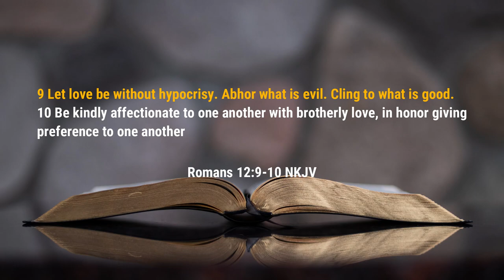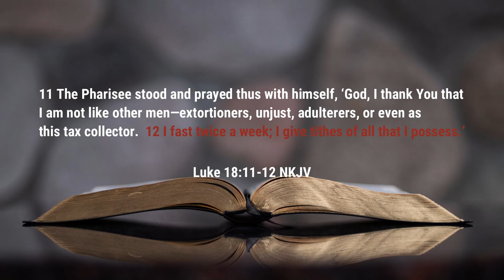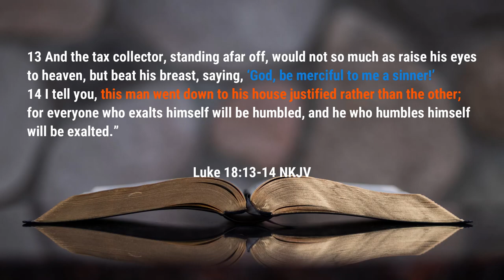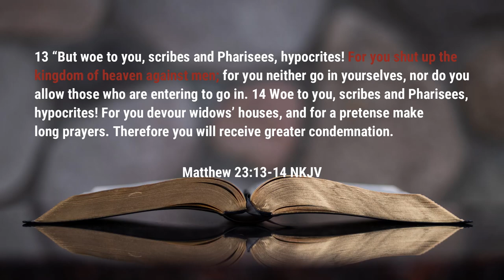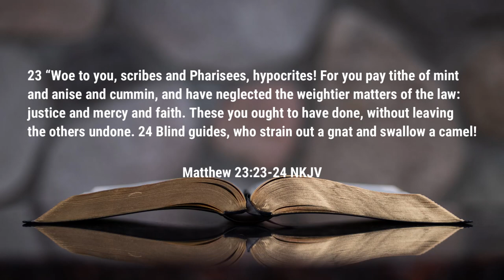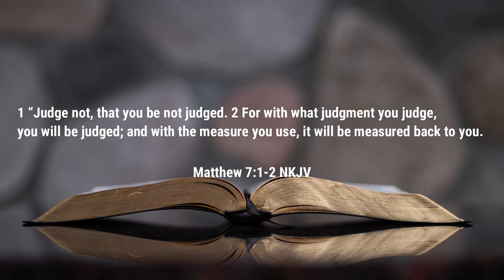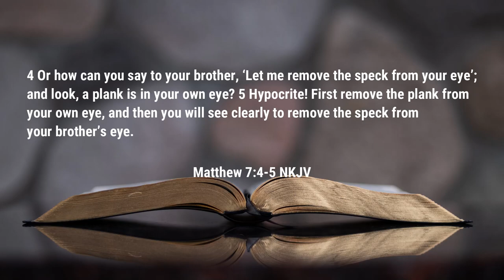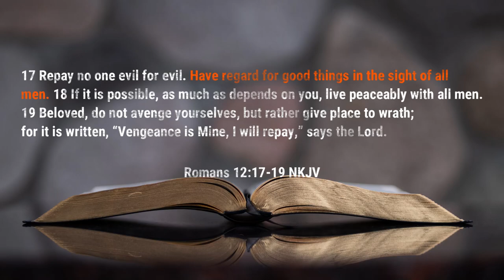Learning How to Keep it Real | Sermon | Rev. Leo H. McCrary II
In this week's sermon we taking a look at moving in sincere faith - keeping it real - by taking a look at how we must first take a look at ourselves and be honest with ourselves before we can be honest and truthful with others.

Video sections

0:32 - The Testimony of Your Conscience
3:19 - A True Look at Yourself
15:11 - Self-Improvement is Key
25:16 - Nobody is Perfect
31:50 - Sincere Faith in Action
36:34 - Affectionate Brotherly Love

Podcast locations
Amazon music